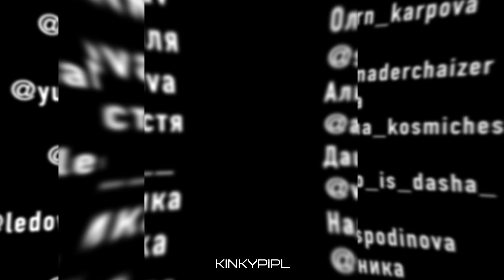Gruppa Skryptonite - Латинская музыка | KINKYPIPL | Natasha Fontan Choreography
Song: Gruppa Skryptonite - Латинская музыка
CHOREOGRAPHY by Natasha Fontan
DANCERS |
Natasha Fontan  @fontankinky
Yulia Makeeva  @yuliyamakeeva
Nastya Leon  @a__leon__
Vlada Belokurova  @belokurovav
Daria Leon  @who_is_dasha
Nika Rechkina  @nika_rechkina
Vika Ledovskaya  @ledovskaya_vika
Nadya Gospodinova  @gospodinova
Katya Karpova  @korn_karpova
Nadya Ovanesova  @speranzzza
Alina Kosmicheskaya  @alina_kosmicheskaya
Arina  @gldn_patron
Helga Gorshkova  @shmaderchaizer
Director: Natasha Fontan